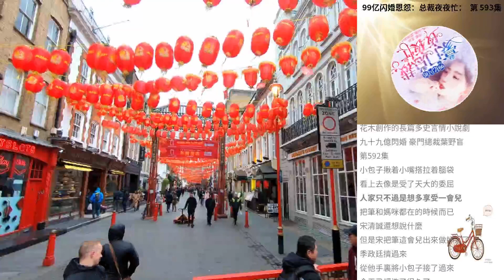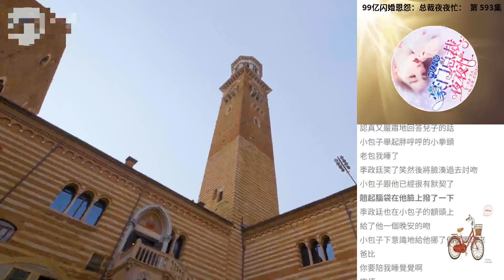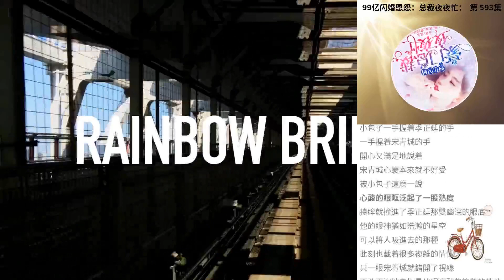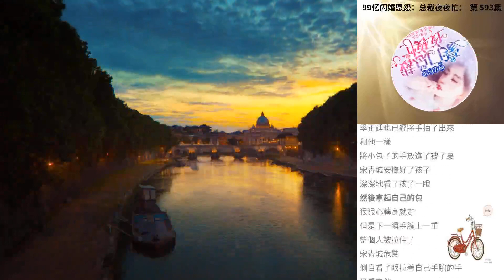99億閃婚恩怨：總裁夜夜忙： 第 593集